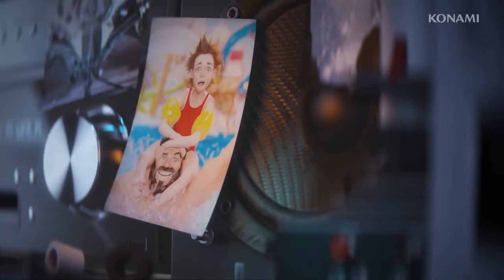CYGNI All Guns Blazing Official Release Date Trailer 2024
Get your flight suit ready and double-time it to the flight deck, your ORCA fighter is ready for takeoff!

CYGNI: All Guns Blazing launches August 6! Give'em hell!

I post daily gameplay videos of new and old indie, AA, and AAA games alike.

along with occasional video game trailers of upcoming games.

Come along for the fun and interesting journey of a relatively new gaming channel.